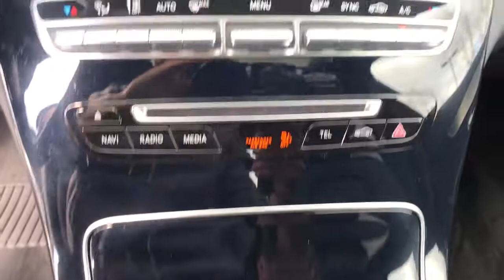2018 Mercedes-Benz C-Class Fresno, Clovis, Bakersfield, Modesto, Turlock CA JU250230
Polar White Used 2018 Mercedes-Benz C-Class available in Fresno, California at Mercedes-Benz of Fresno. Servicing the Clovis, Bakersfield, Modesto, Turlock, CA area.
2018 Mercedes-Benz C-Class C 300 - Stock#: JU250230 - VIN#: 55SWF4JB2JU250230

7055 N. Palm Ave

Polar White Certified. CARFAX One-Owner. 2.0L I4 Turbocharged Back up Camera Bluetooth Automatic temperature control Blind Spot Assist Burmester Premium Sound System COMAND Navigation COMAND Single CD/DVD Exterior Parking Camera Rear Fully automatic headlights Genuine wood console insert Heated Front Seats KEYLESS GO LED Headlamps Multimedia Package Navigation Map Updates Included for 3 Years Navigation System Power moonroof Power windows Premium Package Security system SiriusXM Satellite Radio Tachometer Touchpad Wheels: 18 Twin 5-Spoke. Odometer is 11452 miles below market average! 24/33 City/Highway MPG